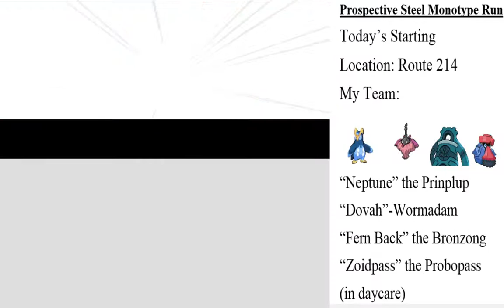Let's Play Pokémon Platinum (PSMR) - Episode 19, Valor Lakefront Resort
This sure is a welcome sight to see: a beachfront resort! It's complete with a café, a guard house, and houses with pretty roofs. Also, my Prinplup evolves, thus making my team entirely Steel-type. From then on, this will be a Steel Monotype Run!